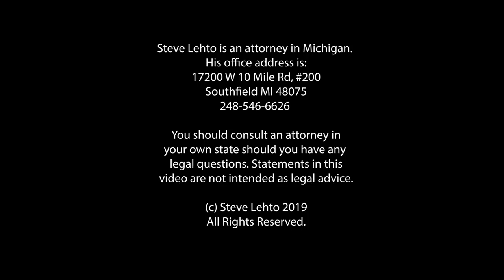Goodbye Mortar Brick Store - Ep. 6.086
Brick and mortar stores aren't helping themselves with how they operate these days . . .

Lemon law claim outside of Michigan? See these guys!